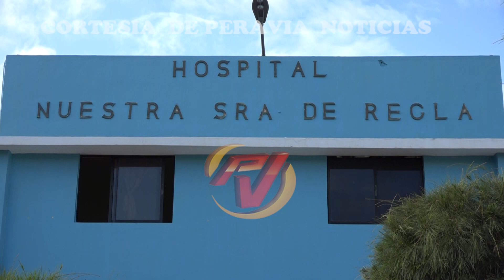En hospital local no reportan nuevos casos de Covid-19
El director del hospital Nuestra Señora de Regla, doctor José Lara, informó a la población que el aumento de casos Covid registrado a nivel nacional no se ha evidenciado en ese centro de salud.